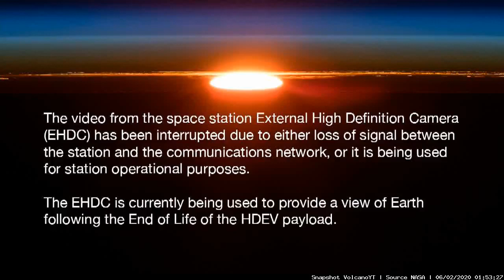Earth C2 Timelapse (05/02/2020)